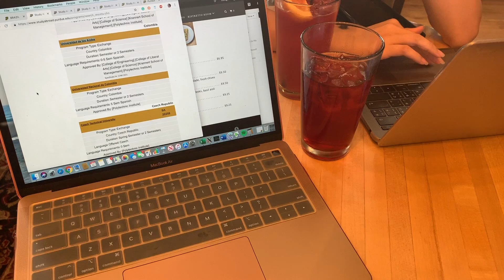June !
Too Late to Turn Back -  Daniel Caesar